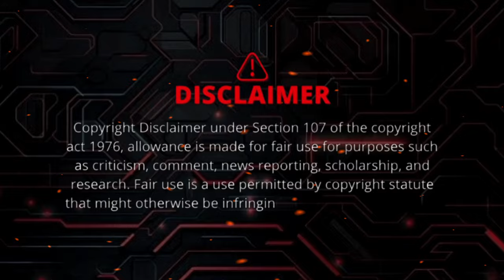Honda CBR600RR 🆚️ Suzuki GSX R750 🆚️ Kawasaki ZX6R | Top Speed Attempt 🔥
CTTO

🛑 CBR600RR

🛑 ZX6R

🛑 YZF R6

*** I use my own VIDEO TEMPLATE & INFOGRAPHIC in every video I upload.